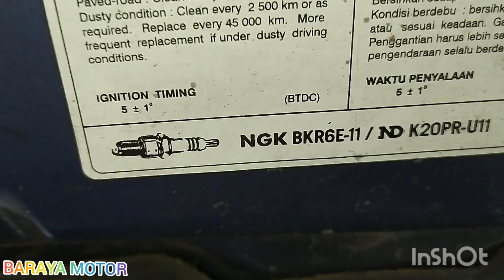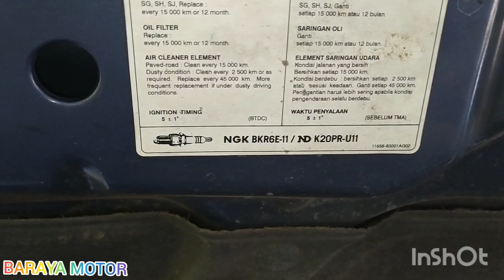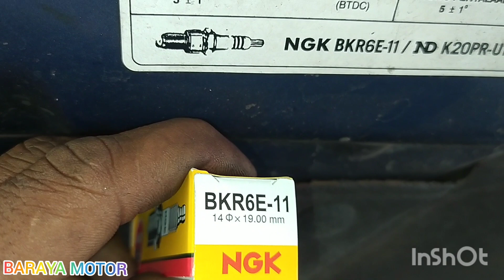JANGAN ASAL GANTI BUSI KLO GA SAMA SPEK NYA,KALO G MAU MOBIL NYA BERMASALAH,.....